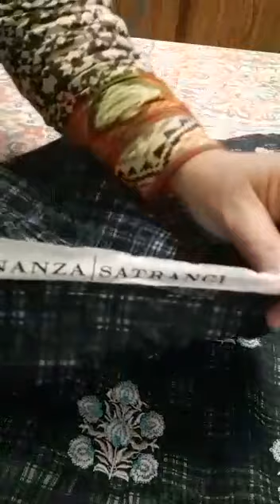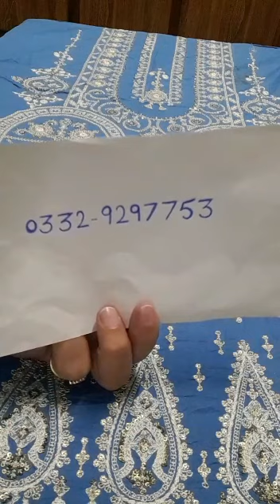Original Maria b clothes on sale/she essentials by sahar/#2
Watsapp no
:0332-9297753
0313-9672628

lawn emb fronts
online cut piece shopping
pakistani dresses
summer dresses
summer dress for asian women
emb lawn